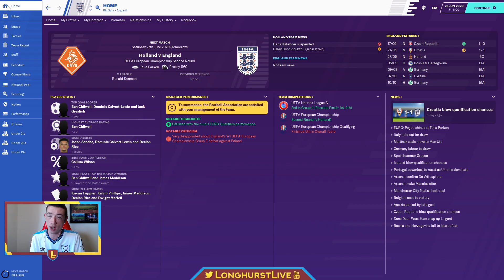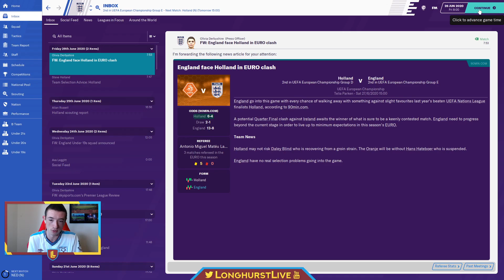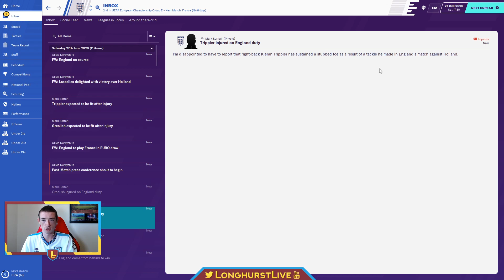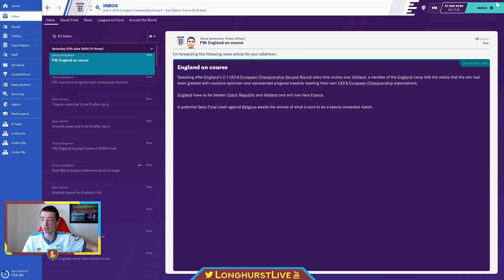KNOCKOUT ROUND 1 | THE UNDERDOGS FM20 | EPISODE 5 | Football Manager 2020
We've made it out of the group stages, now we face Holland in our toughest game yet! Let me know of any changes you would like in the comments!